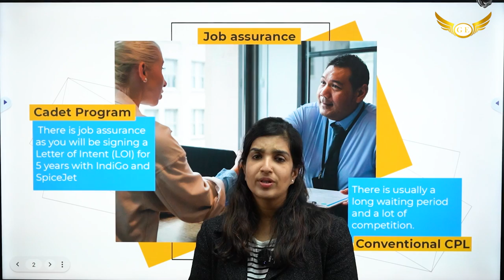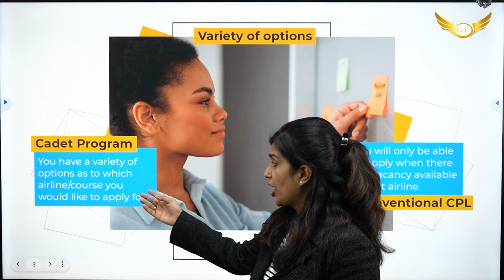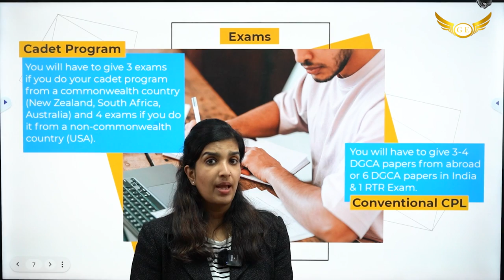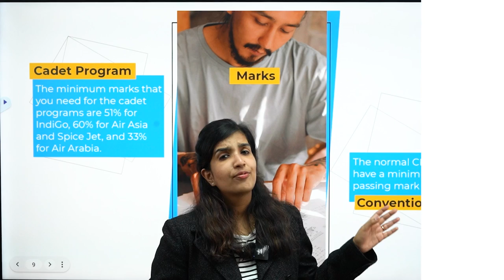Cadet Pilot Program VS Conventional CPL? Which one is Better? Complete Details | Golden Epaulettes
Cadet Pilot Program VS Conventional CPL